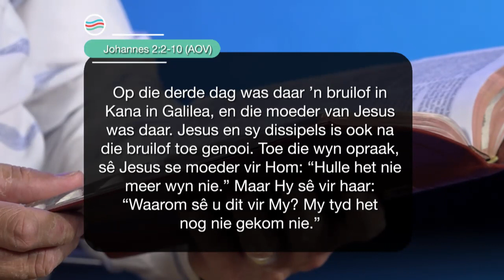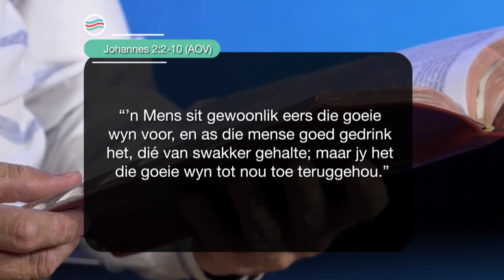9 Oktober 2020, Vrydag S4 Week 40 - Formasiereis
Preekreeks: Ontmoet Hom weer
Oordenkings: Die Wynmaker
Prediker: Hendrik van Deventer